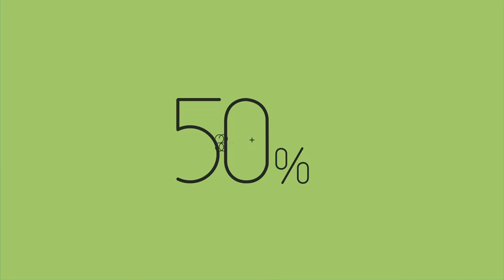اليوم الوطني السعودي الـ91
ميداس يحتفل معاكم بمناسبة اليوم الوطني السعودي الـ91
دام عزّك يا دارنا… دام عزّك يا السعودية